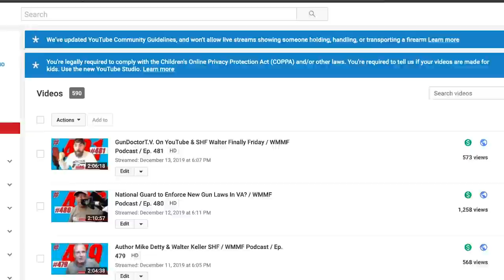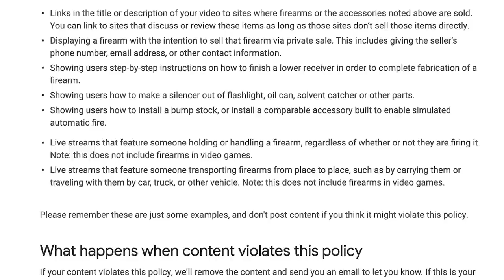New Policy For Firearms When Live Streaming on YouTube 2020